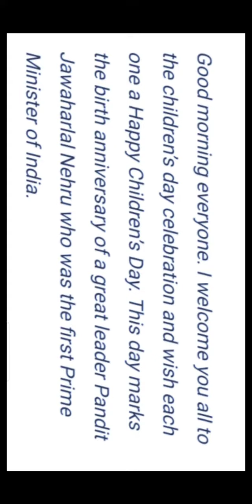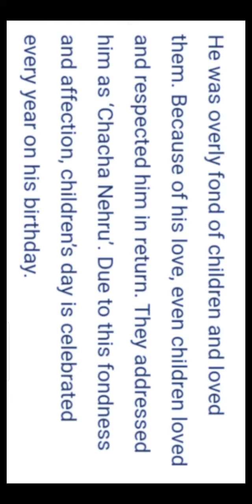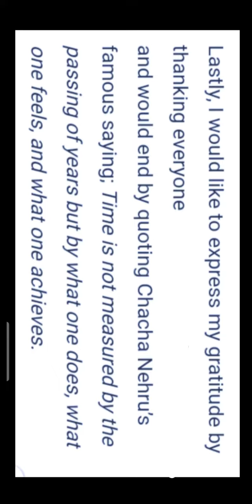children's day speech 2020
ശിശുദിന പ്രസംഗം മലയാളം